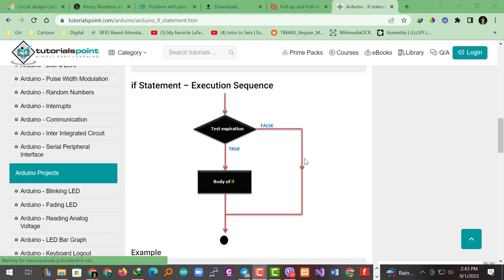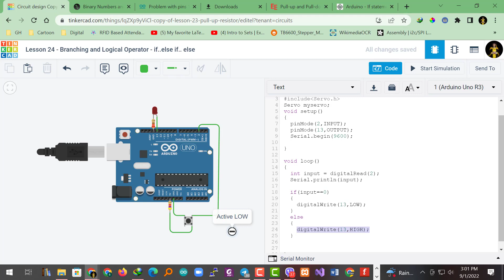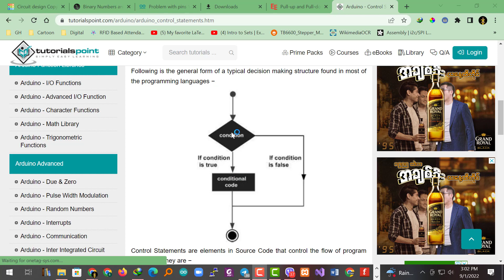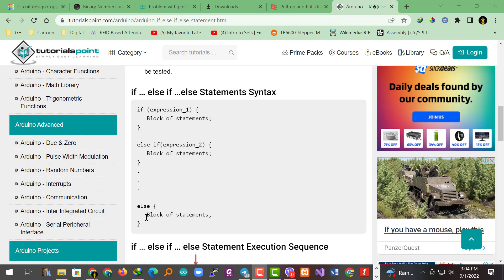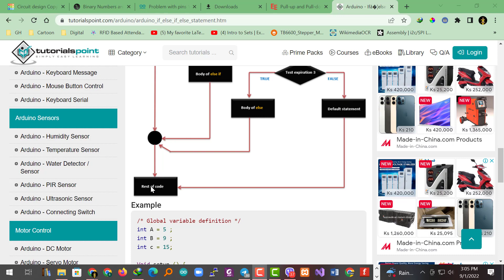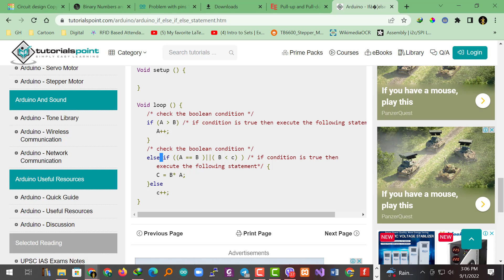Arduino Simulator 24 - Branching - if...else if...else